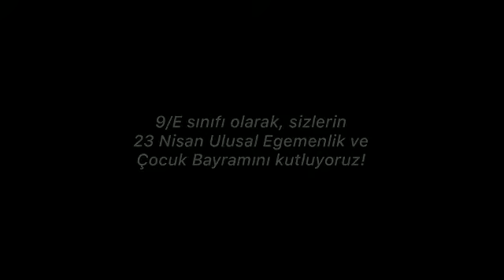VHAL-9/E sınıfımızın 23 Nisan Ulusal Egemenlik ve Çocuk Bayramı Çalışması